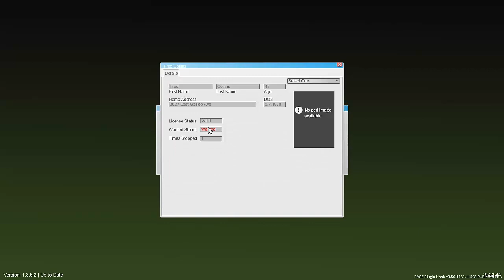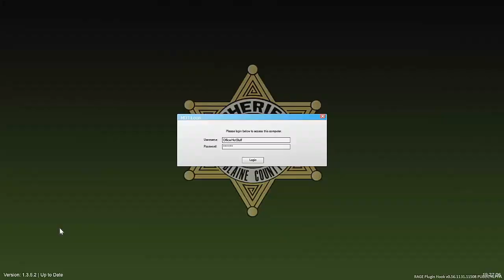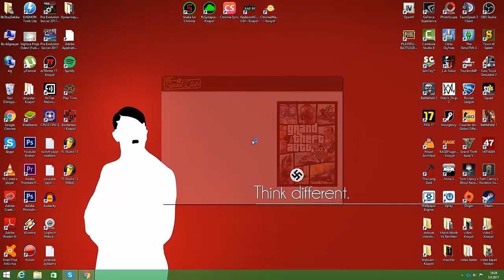GTA 5 Polis Modu #41 - FPS'ten Oynamak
Kanal Kapak Fotoğrafı İçin Grayz' - Yunus Emre'ye çok teşekkürler :)
Merhaba! Ben Furkan! Yeni bir videomda daha beni izlediğin için teşekkür ederim...